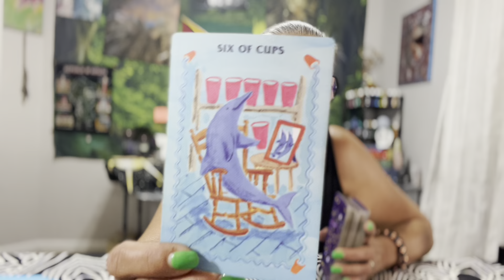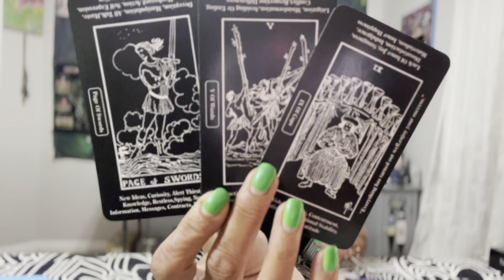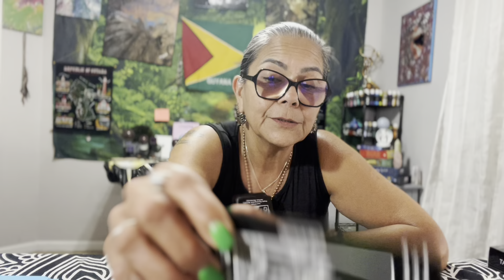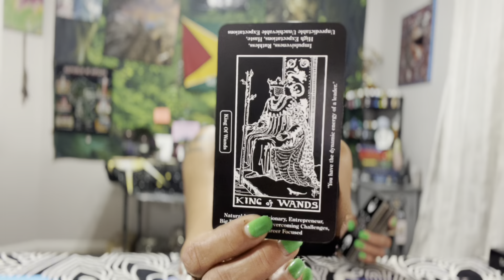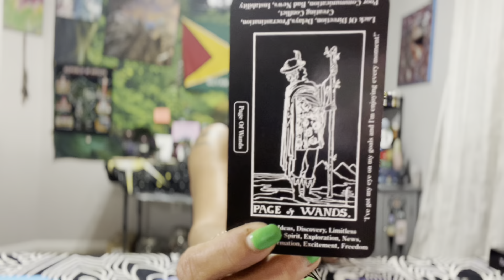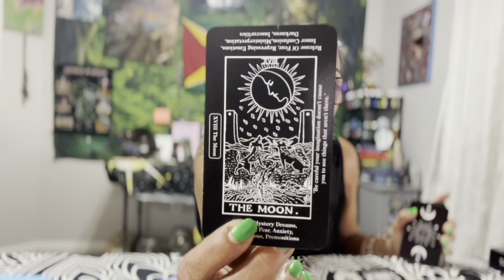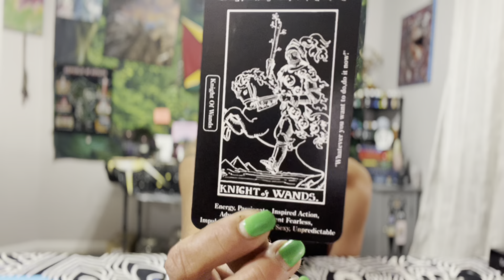Capricorn🪬☀️🌙✨🧿 Weekend Check-in 17-18 June 2023